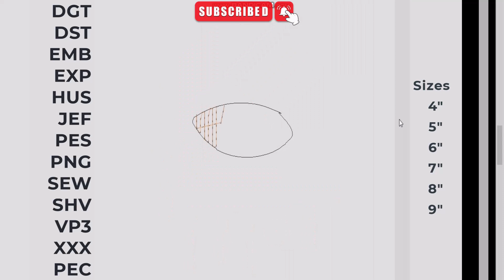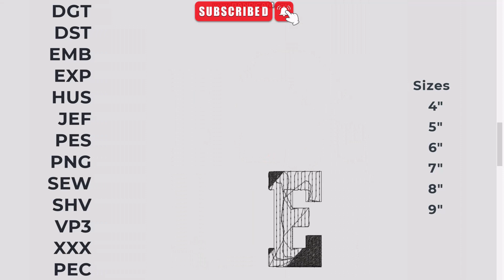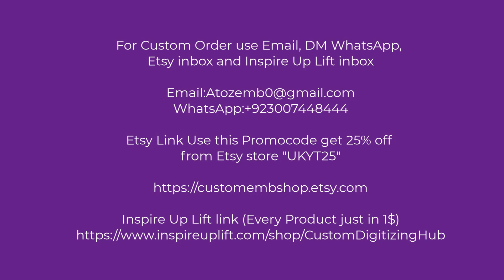Top 10Perfect Shirt Applique Embroidery Design for Your Keepsakes-EmbroideryDesigns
Cherish Memories with This Heartfelt Shirt Applique Embroidery Design!
Transform Your Keepsakes: Machine Embroidery Design for Memory Pillow Revealed!
Heartwarming Love Applique Digital File Design Unveiled!
Dive Into the World of Keepsake Embroidery: Shirt Memory Pillow Design!
Exclusive Look: Machine Embroidery Design for Creating Memory Pillows!
Middle:
Explore the Perfect Shirt Applique Embroidery Design for Your Keepsakes!
Unlock the Magic: Machine Embroidery Design for Memory Pillow Transformation!
Create Lasting Memories with Love Applique Digital File Design!
Dive Into the Art of Memory Pillows: Shirt Applique Embroidery Revealed!
Discover the Secret: Machine Embroidery Design for Heartfelt Memory Keepsakes!

Preserve Precious Moments: Shirt Applique Embroidery Design Unveiled!
Craft Your Own Memory Pillows with This Heartwarming Machine Embroidery Design!
Unlock Your Creativity with Love Applique Digital File Design for Keepsakes!
Transform Your Memories: Shirt Applique Embroidery Design for Keepsakes!
Craft the Perfect Keepsake with This Heartfelt Machine Embroidery Design!
Best Title Choice: "Explore the Perfect Shirt Applique Embroidery Design for Your Keepsakes!" This title clearly conveys the purpose of the video while enticing viewers to explore the perfect design for their keepsakes.

In this video, you'll discover the beauty and significance of shirt applique embroidery designs and love applique digital files. Whether you're preserving cherished memories or creating heartfelt gifts, these designs are sure to inspire. Join us as we delve into the world of embroidery and creativity!